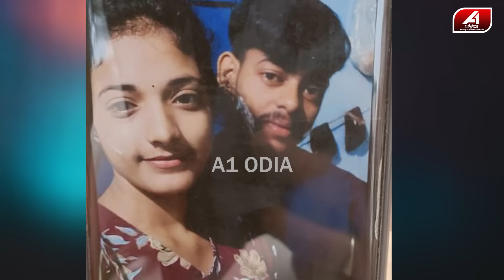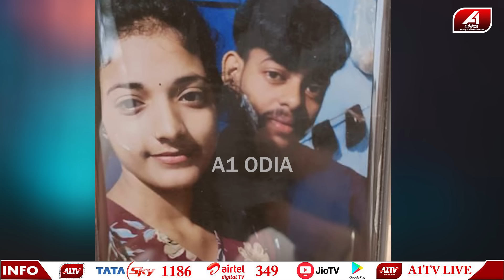ଘର ଭିତରେ ଏକୁଟିଆ ର ସୁଯୋଗ ନେଇ ଏମିତି କରିଦେଲା ଯୁବକ l KEONJHAR NEWS l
🔆MORE UDATE🔆